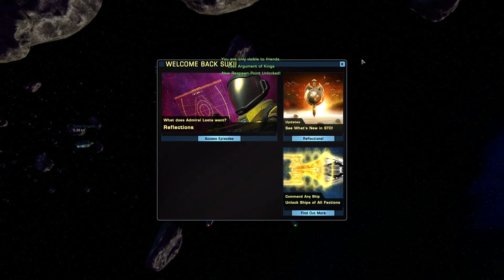TOS Starfleet Playthrough - Part 41 | All That Glitters | Star Trek Online | No Commentary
Tasked with aiding The Doctor, a very unique Mark I EMH, from Voyager, the Quirinal responded to a medical emergency distress call, only to have the Vaadwaur show up.

This is my latest playthrough of the TOS Starfleet Faction within Star Trek Online. Recording and uploading my Pre-Year of Klingon KDF Playthough had inspired me to do the other factions. After some strong burnout, I'm back with semi-consistent uploads of a single faction, once per week. This playthrough was voted on in a poll on my Twitter to be continued first.

The character in this playthrough is Akiyama Suki (秋山すき*), a 23c Human. She was born in space aboard the Freighter Woden (NCC-325) and later moved to Japan, where she lived a normal life. She entered Starfleet Academy as soon as she got out of high school. She graduated near the top of her class as a science officer four years later and was the First Officer of the U.S.S. Otaka (NCC-1571) by 2270. She was moved forward in time to the early 25th century, where she assumed command of the U.S.S. Otaka (NCC-1571-A)

Following the destruction of the U.S.S. Otaka-A, the Otaka-B began construction. However, Starfleet couldn't wait for the ship to be finished before sending Akiyama back out, so she found herself in command of a different ship: The U.S.S. Quirinal (NCC-82610), a Vesta-Class starship.

Star Trek Online is developed by Cryptic Studios and published by Perfect World Entertainment and is Free to Play.

*Translation provided via Google Translate. May not be 100% accurate.